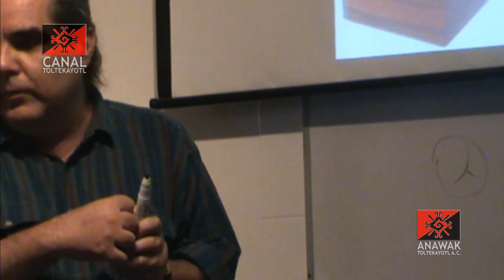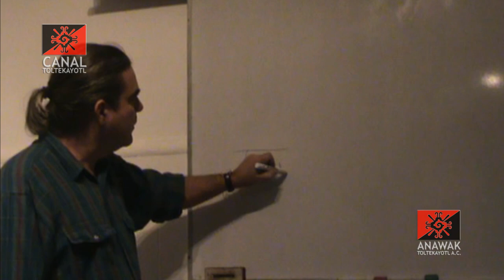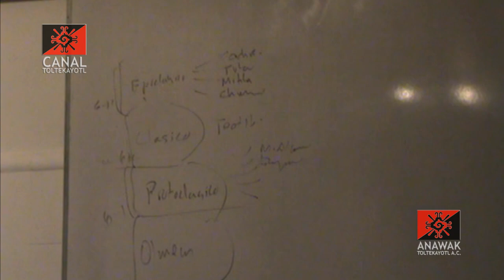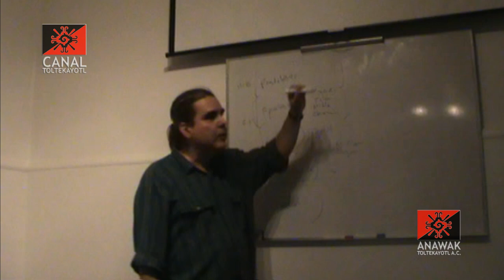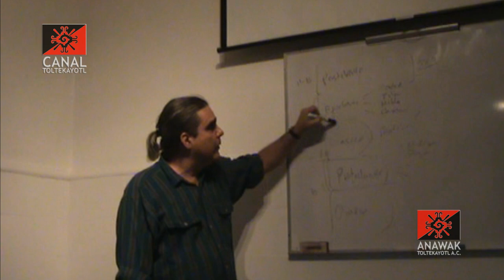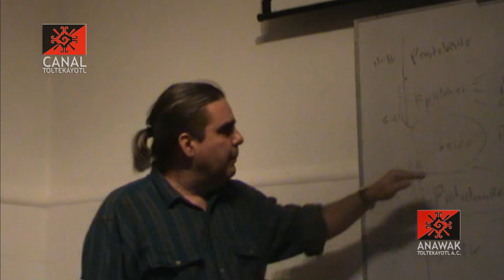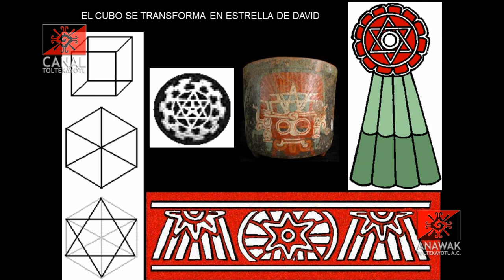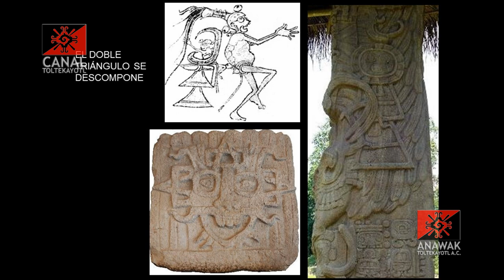"El desdoblamiento del cubo", Glífica 1 impartida por Frank Diaz desde el CEACM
CT clase 01 "Glífica" impartida por Frank Diaz desde el CEACM Anawak Toltekayotl A.C.

- El Cubo
- La Cruz
- Juego de Pelota
- La cruz ansada
- La Flor